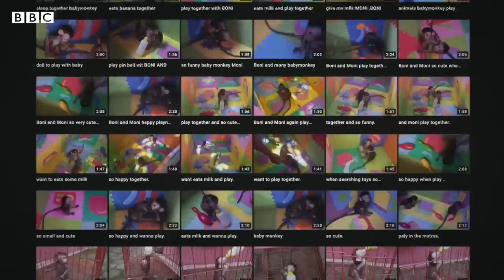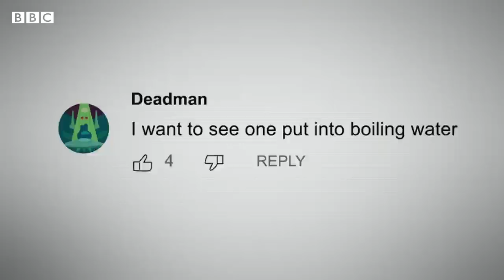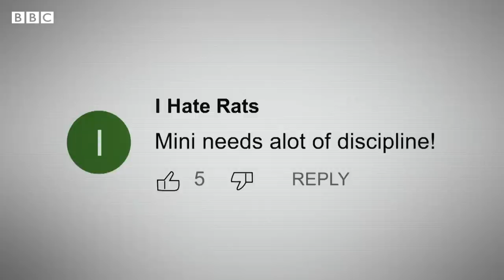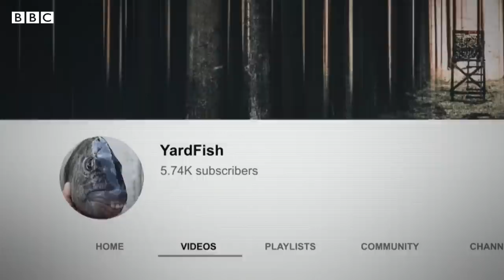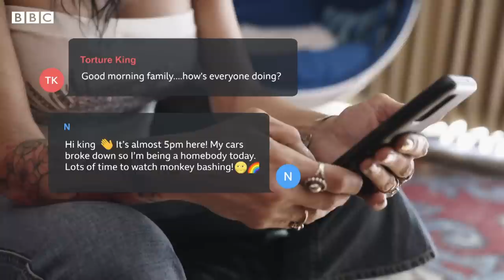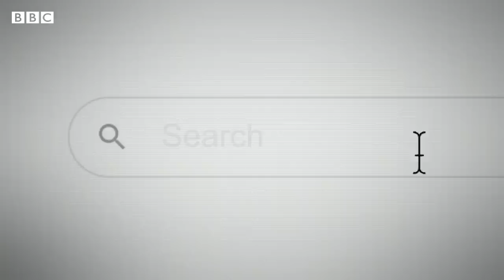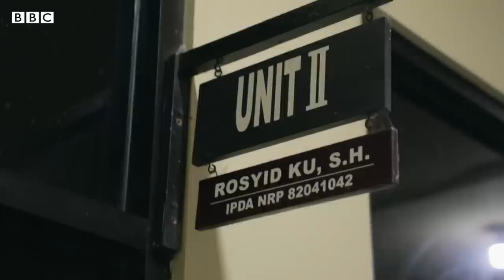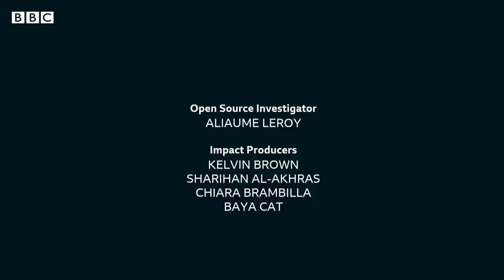Saving Mini: Inside the global network torturing baby monkeys – BBC World Service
Warning: This film contains scenes viewers may find distressing.

BBCEyeInvestigations uncovers a global online monkey torture ring stretching from Indonesia to the United States. We track down the perpetrators and set out to free the monkeys.

Mini was taken from her mother in the forest in Indonesia when she was just days old to be sold to a YouTuber. She became a “celebrity” in a global monkey torture online ring. The people who wanted to do something to Mini, who were willing to pay to see her suffer, were on the other side of the world, in the US and the UK. BBC Eye went undercover to expose the perpetrators and find Mini.

Key moments from the film:

00:00 Intro
00:19 Meet baby monkey Mini
02:33 YouTuber Lucy on monkey torture videos and BDSM
06:21 Lucy and YouTuber Dave join forces
07:13 The global monkey-hating community
08:39 Mini’s torturer: Okebro
09:41 BBC Eye goes undercover
12:45 Delving deeper into the network
14:22 Who is Torture King?
16:55 How the monkey-torturing community operates
18:24 Meet US Homeland Security Investigator, Paul Wolpert
19:46 We get closer to Okebro
23:50 Mr Ape on ordering torture videos
26:35 Undercover reporter Steve meets Okebro
29:45 Exposing the community members
32:13 Who is Sadistic Mind?
36:29 Confronting the woman behind the alias Sadistic Mind
42:22 Okebro arrested
44:02 Okebre remorseful
49:34 Mini rescued